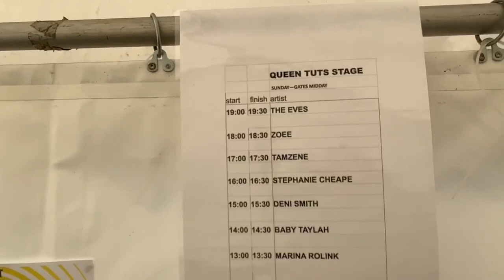Our UK Host Zoee Visits & Performs at the TRNSMT Festival in Glasgow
Our U.K. co-host Zoee. visited TRNSMT Festival, which featured Scotland’s rising “king” Lewis Capaldi and headliner George Ezra, over the weekend and she managed to capture the atmosphere & vibe of the festival which saw over 150,000 people attend, and she even managed to squeeze in a few interviews before her performance, and MAYBE even turned the camera on the interviewers INTERVIEWING HER! 😁Tune in to see what happens!
Featuring: Seagirls, whenyoung, Catherine McGrath, Retro Video Club, DWPodcast and more!